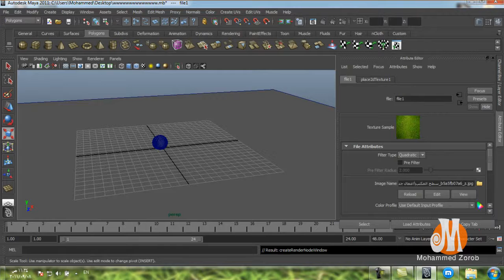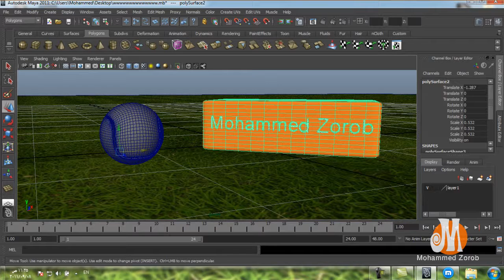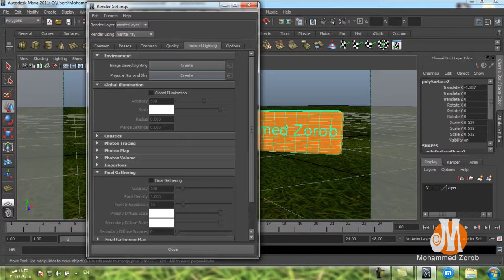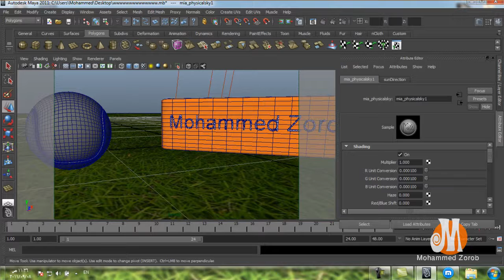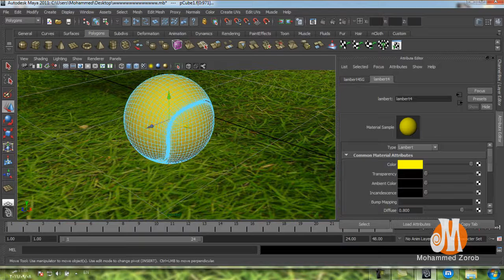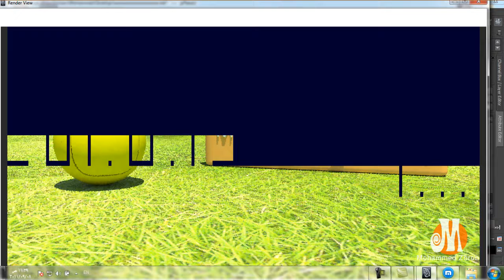Autodesk Maya Tutorial - Create tennis ball in maya Part 2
عمل كرة قدم علي برنامج المايا الجزء الثاني
تحت اعداد محمد زعرب